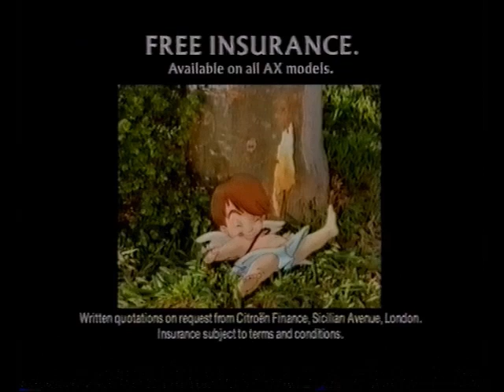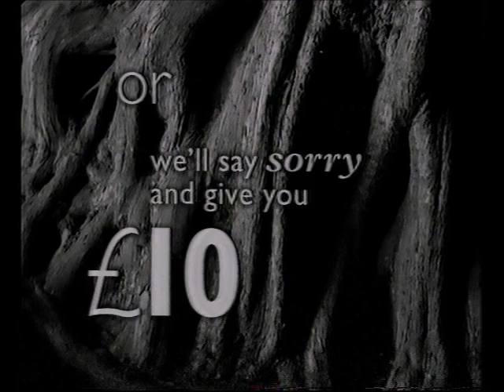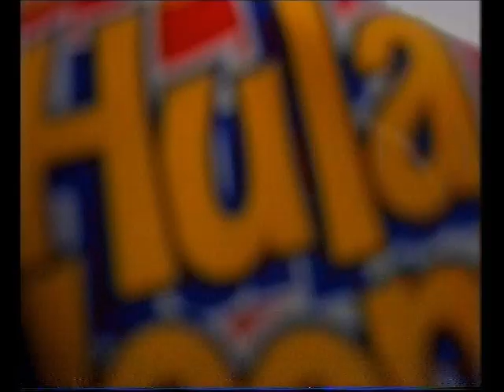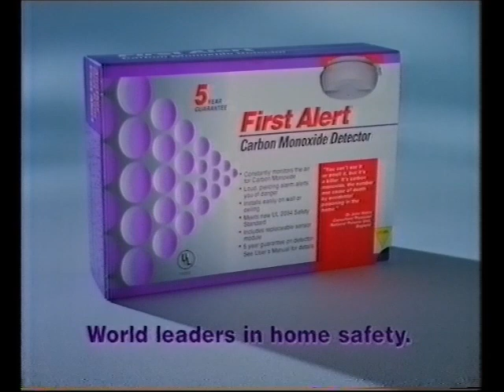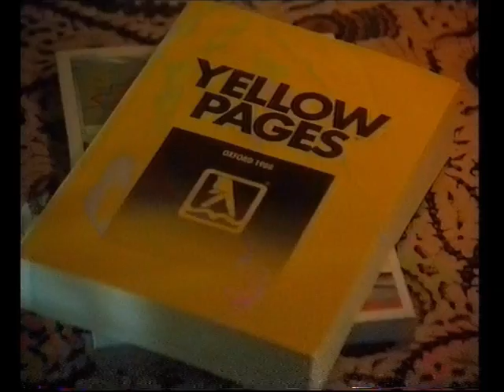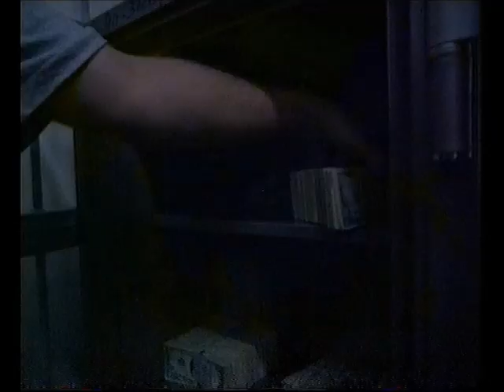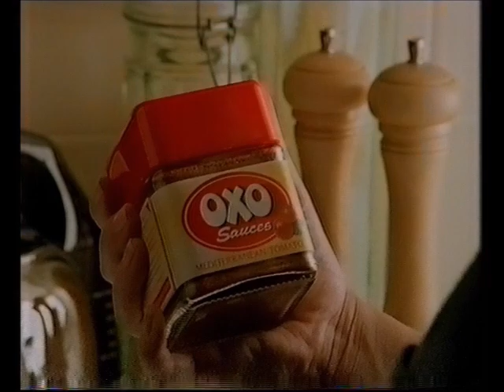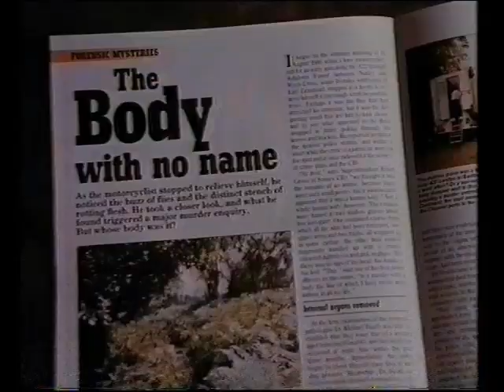Channel 4 | Adverts | Continuity | 1995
1st January 1995

Adverts broadcast during the film The Red Shoes for:
Citroen AX
BP
Nurofen Cold & Flu
Thomson
Sharp's Bedrooms
Barclaycard
The Co-operative Bank
Citroen AX

Citroen ZX
Allied Dunbar
Allders
Courts
Lunn Poly
Electrolux
Airtours
Organics

Timecop in cinemas
Sinutab
Hula Hoops
Boots Opticians
The National Lottery
First Alert Carbon Monoxide Detector
Weight Watchers
Thomas Cook
House of Fraser

Wes Craven's New Nightmare in cinemas
Wrangler
Citroen ZX
Yellow Pages
Flora Extra Rich
Thomas Cook
Duracell

Witness: The Making of an Englishman slide
Time Team trail
U.N. Blues trail

Adverts for:
Rover
Disneyland Paris
Wrangler
OXO Sauces
Andrews Antacid
Quitline
Real Life Crimes

A Mind To Murder on ITV trail
Sybil trail
Channel 4 ident into Witness